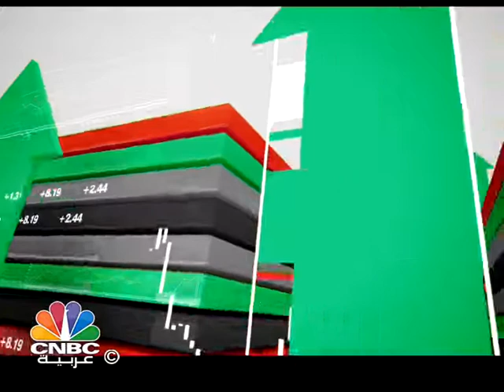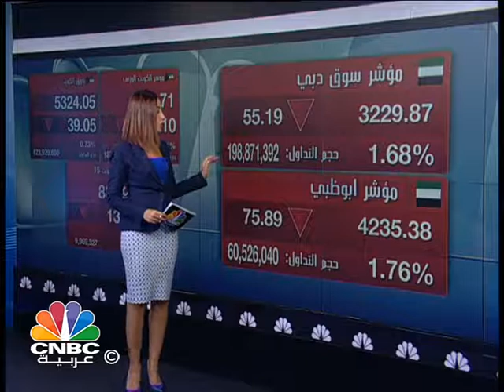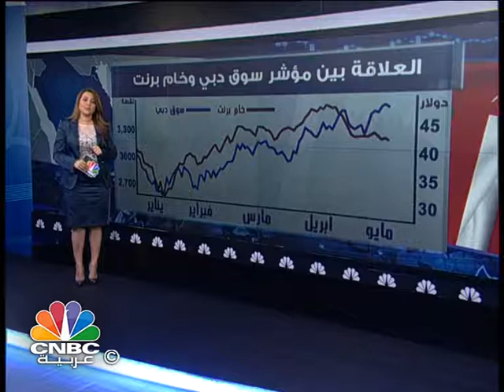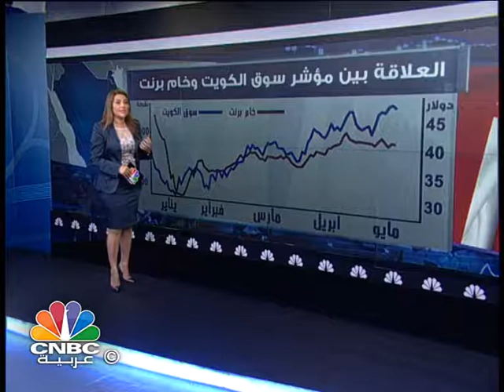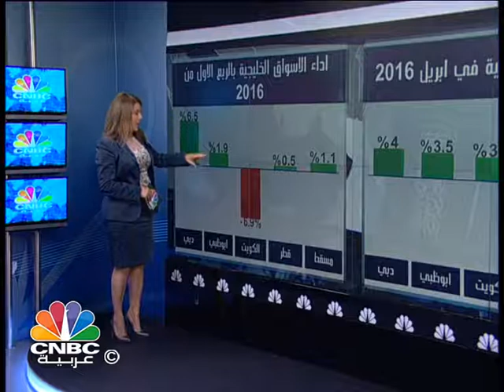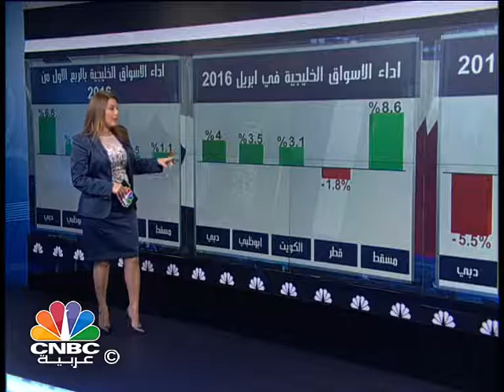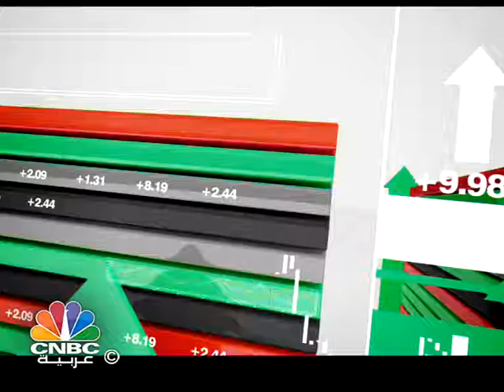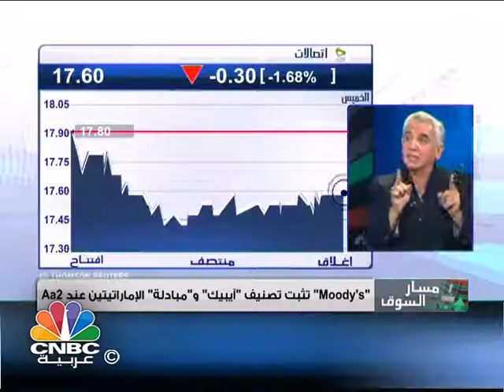برنامج مسار السوق/ تراجعات جماعية للأسواق الخليجية في جلسة نهاية الأسبوع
يتناول برنامج "مسار السوق" الموضوعات التالية:
تراجعات جماعية للأسواق الخليجية في جلسة نهاية الأسبوع... هبوط حاد في المؤشر القطري باللحظات الأخيرة... ودبي يفقد 3% خلال أسبوع.
بهدف تعزيز الرقابة... جهاز قطر للاستثمار يستعد لإطلاق أكبر عملية إعادة هيكلة منذ العام 2014 تشمل استثمارات في شركات محلية بقيمة 100 مليار دولار.
وفي تقييمات الشركات... موديز تثبت تصنيف اتصالات الإمارات مع نظرة مستقبلية سلبية.. ووفد من فيتش يتجه إلى الكويت لمراجعة التصنيفات.